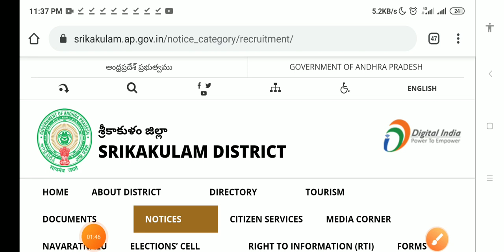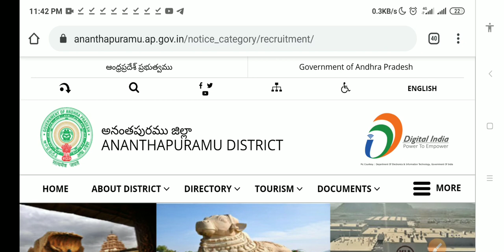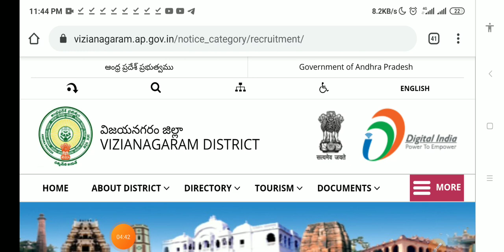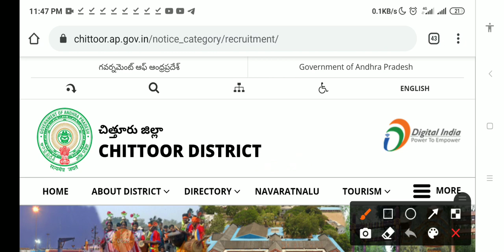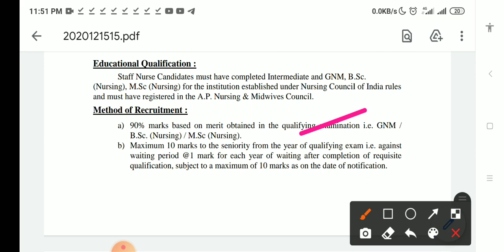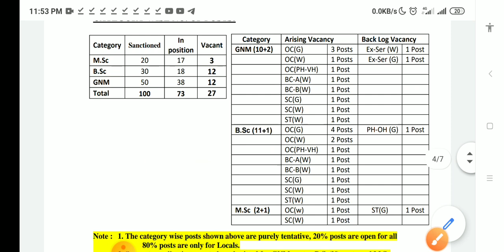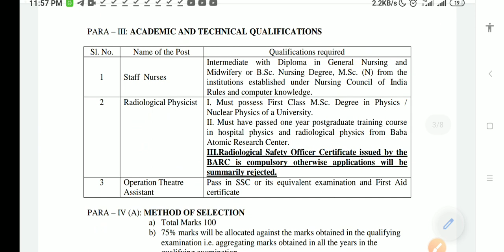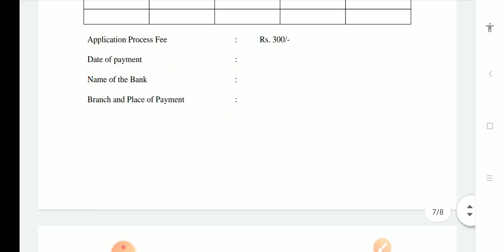YSR health clinics jobs notifications | గవర్నమెంట్ హాస్పిటల్ లో ఉద్యోగాల భర్తీకి నోటిఫికేషన్స్ | NHM